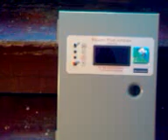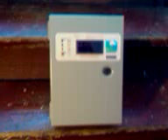MW440DIG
BOUGHT the .missouriwindandsolar.com 440amp charge controller for solar and wind